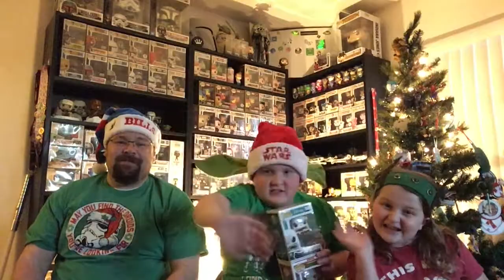Christmas Eve video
We open some Christmas presents, a trade from a fellow youtuber, and a mystery box from I want thiz stuff

If you enjoyed this video, do us a HUGE favor and click that like button, and if you want to make sure you catch more of our pop shenanigans when they drop make sure you hit that subscribe button as well. We really appreciate it!

Check us out on Instagram @copopsnstuff